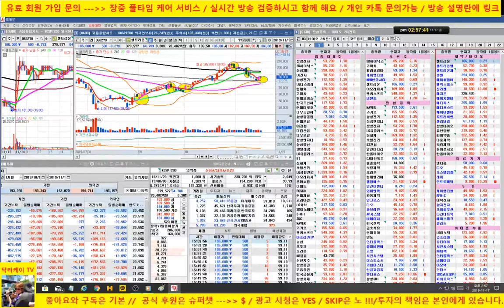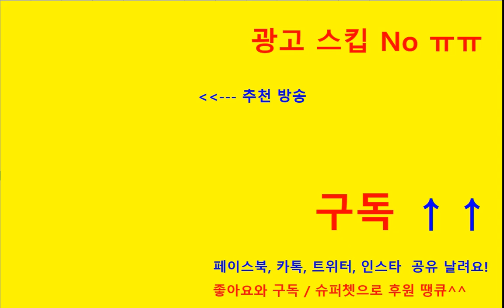[주식기초강의 214회] 매도가 너무 어려워요!!!/매도 포인트 집중 강의/191117/셀트리온,에이치엘비,네이버,카카오,nhn한국사이버결제,비덴트, 현대엘리베이/닥터케이